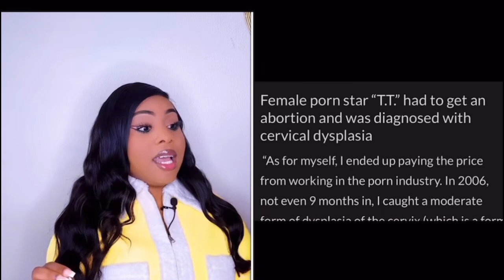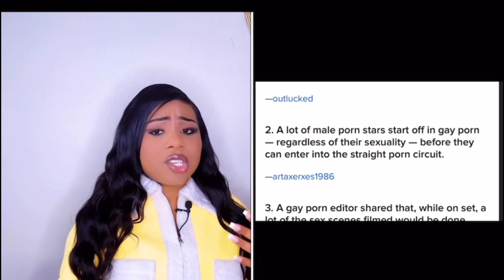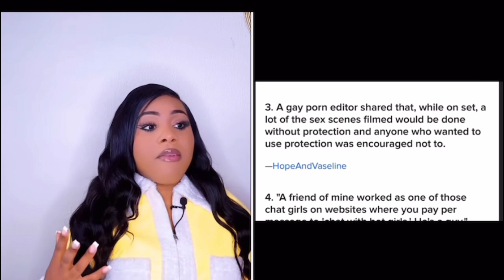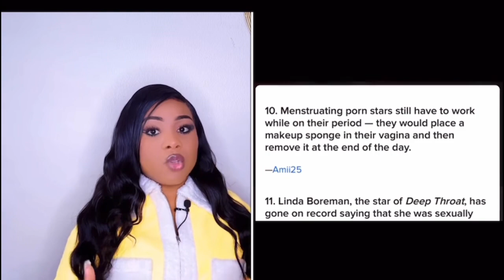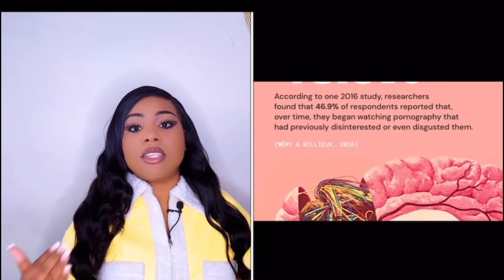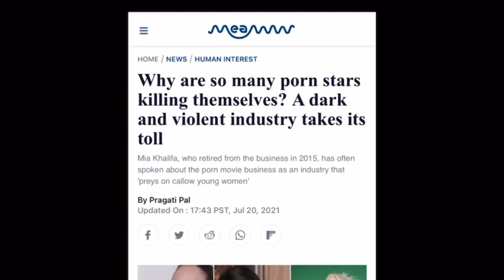Porn addiction is not your fault ~ My CREEPY experience with Corn Hub that made me quit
Corn addiction is not your fault ~ My CREEPY experience with Corn Hub that made me quit